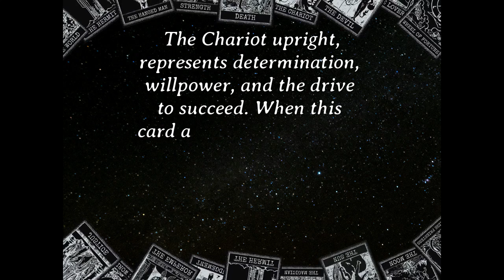🏆✨ Conquer Obstacles: Chariot Energy! 🚀29 APR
Join us for today's tarot reading featuring The Chariot card! Discover how to harness determination, willpower, and focus to overcome obstacles and achieve your goals. Tune in to empower yourself and take charge of your journey!.